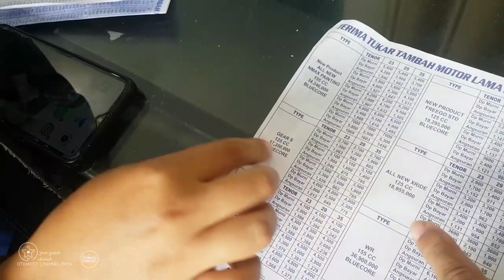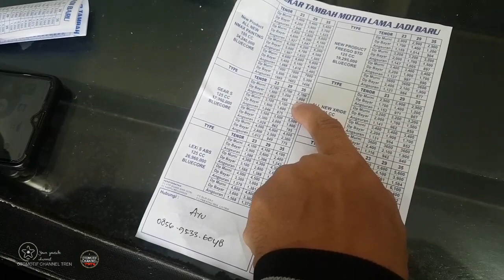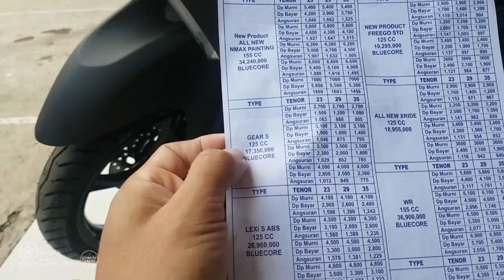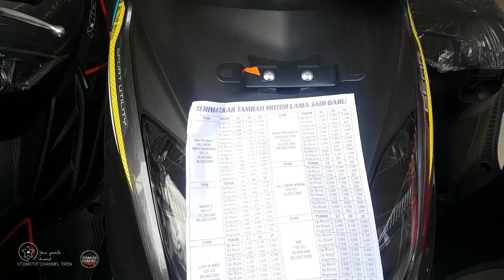MIO GEAR REVIEW HARGA DAN SPESIFIKASI DI SHOWROOM YAMAHA ANUGERAH MOTOR CIKARANG SELATAN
Asalamualaikum wr wb salam otomotif mania dimanapun kalian berada simak vidio kali ini yamaha mio gear review harga dan soesifikasi jalan lupa subscribe like komen juga share keteman kalian semoga bermanfaat terimkasih